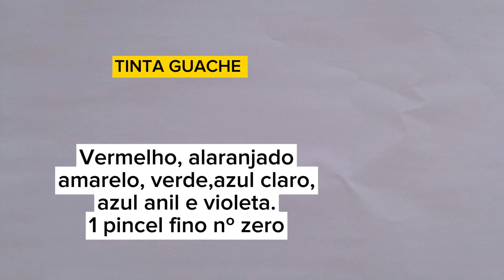A aliança de Deus com a humanidade GÊNESIS 9:13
Deixe o seu like é muito importante para o canal crescer. Conto com você.